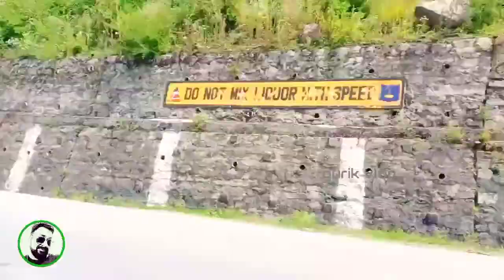Kisko China flag Dekha.....Manali Part 1....Gurik vlog #65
Gurik vlog #65
Kisko China flag Dekha.
Agar aapko Dekhe to Comment kark Batana. Poora VLog dekhna maza aayega.

Bye.